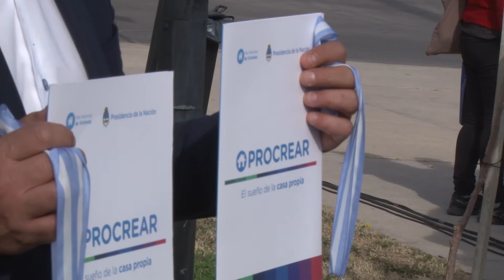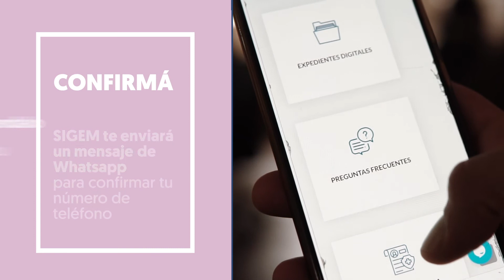Resumen de Noticias Agencia La Ciudad 04 08